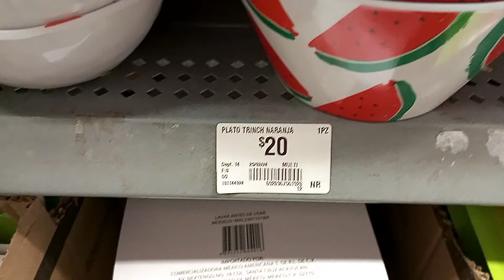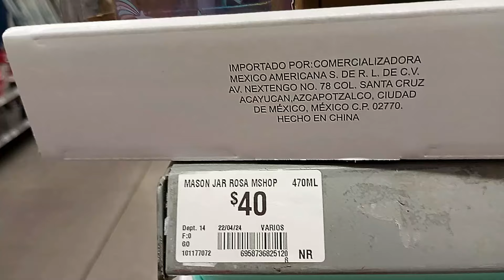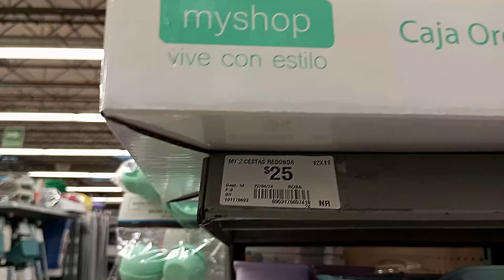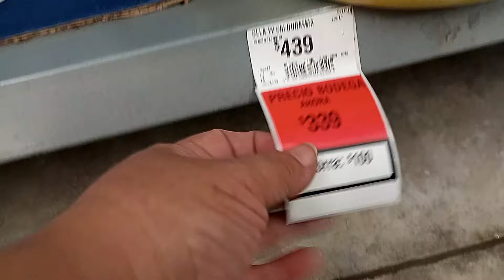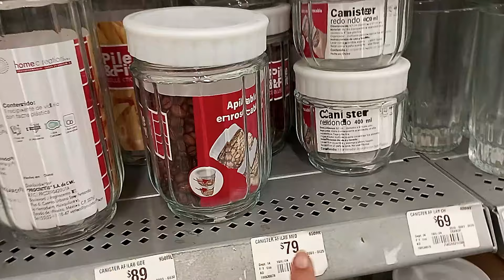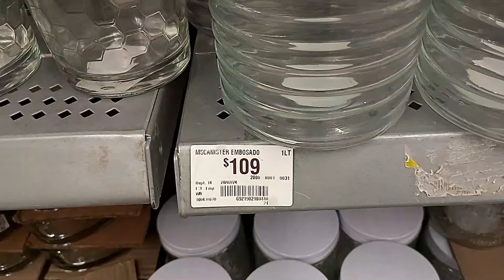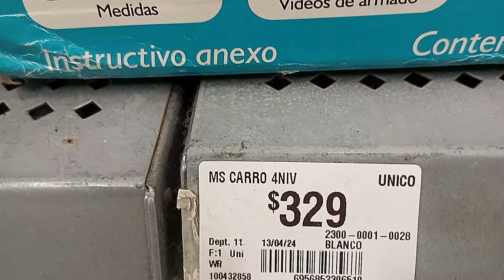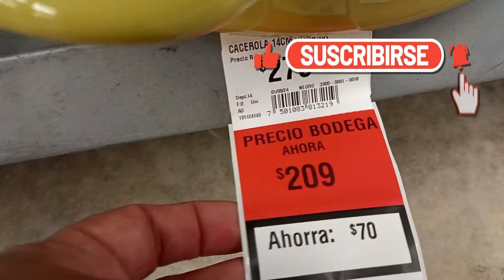Recorrido BODEGA AURRERÁ, DESCUENTOS Y muchas NOVEDADES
Te muestro todo lo que encontré en éste recorrido por Bodega Aurrerá
Recorrido grabado en Bodega Aurrerá ubicado en la Av. Itzaes de Mérida Yuc.